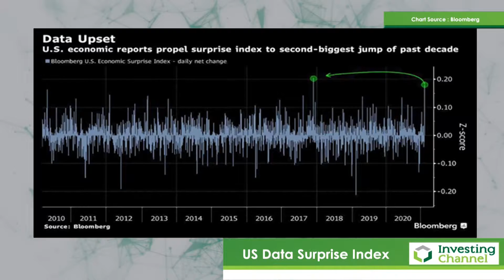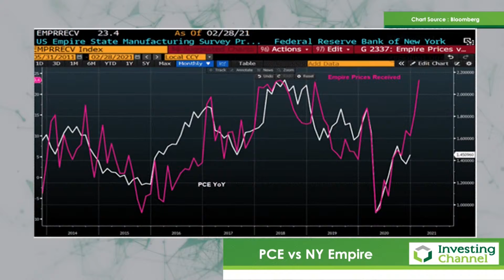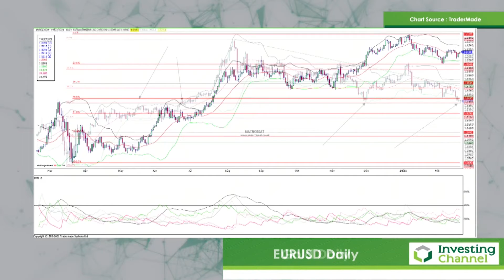Bonds, Euro and Yellow Metals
As treasury bonds soar in the US, can we expect this trend to continue? Beat takes a deeper look, before examining the Euro and the world's oldest safe haven.